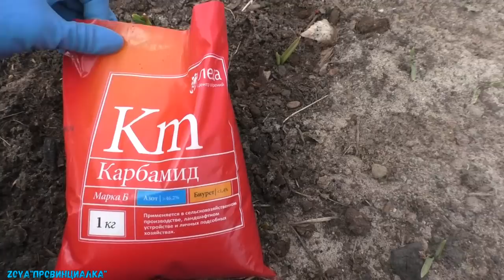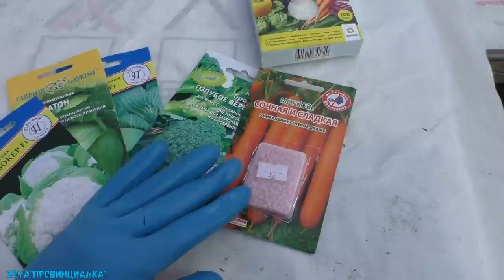Деревня../Огород../ Весенние работы../ Апрель 2019/